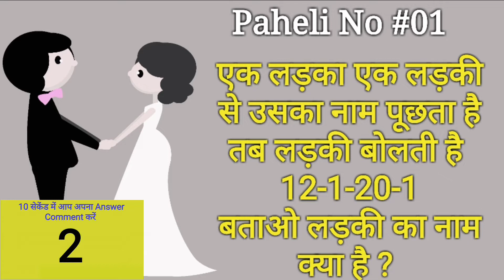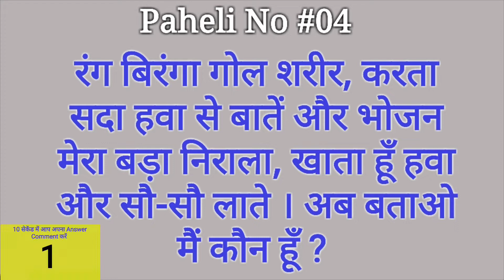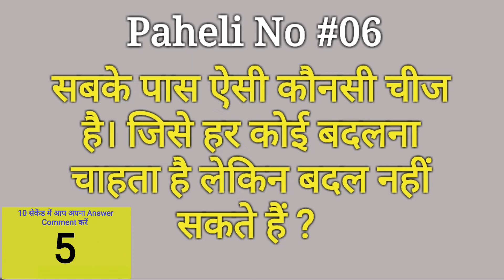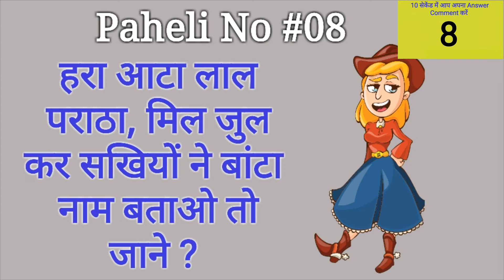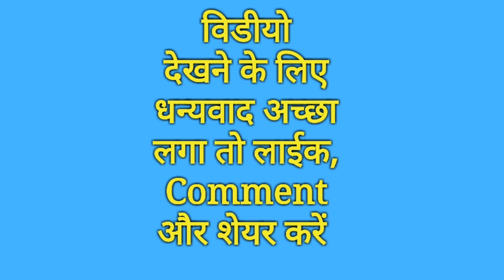Paheliyan | वह कौन सा पेड़ है जिसमें लकड़ी नहीं होती है | Interesting Gk Quiz | Mahipal Rajput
Hindi Gk Paheliyan with Answer
Common Sense Question And Answer
1) एक लड़का एक लड़की से उसका नाम पूछता है तब लड़की बोलती है 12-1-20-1 बताओ लड़की का नाम क्या है
2) हरा हूं पर पत्ता नहीं नकलची हूं पर बंदर नहीं बताओ मैं कौन हूं
3) बरसात सर्दी धूप कड़ी हो या पथ में पत्थर कील गड़ी हो इन सब से मैं तुम्हें बचाउ फिर भी मैं हर दिन रगड़ा जाऊं
4) रंग बिरंगा गोल शरीर करता सदा हवा से बातें और भोजन बड़ा निराला खाता हूं हवा और सौ सौ लात
5) मीठा हूं लेकिन मिठाई नहीं, सीधा हूं लेकिन हथियार नहीं मुझे खा नहीं सकते फिर भी खाते हो और पूरा खाने से पहले ही थूक देते हो
6) सब के पास ऐसी कौन सी चीज है जिसे हर कोई बदलना चाहता है लेकिन बदल नहीं सकते
7) वह कौन सा पेड़ है जिसमें लकड़ी नहीं होती है
8) हरा आटा लाल पराठा मिलजुलकर सखियों ने बांटा
9) एक ऐसी चीज कहलाए जिसे हर कोई मजबूरी में खाए पर यह कैसी मजबूरी हाय खाकर भी भूखा रह जाए
10) वह क्या है जिसको अगर आपने किसी के साथ बांट दिया तो फिर वह आपके पास नहीं रहेगा
 महिपाल राजपूत